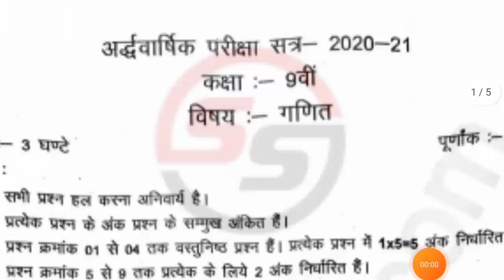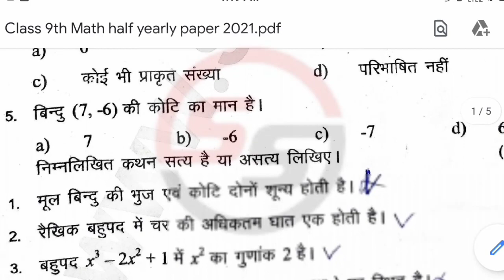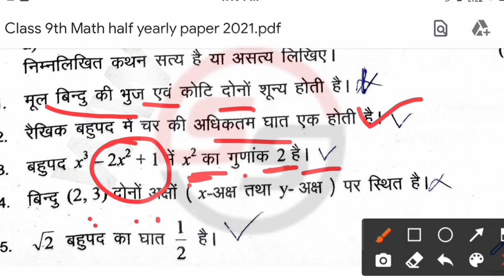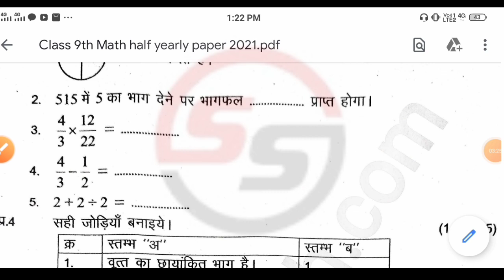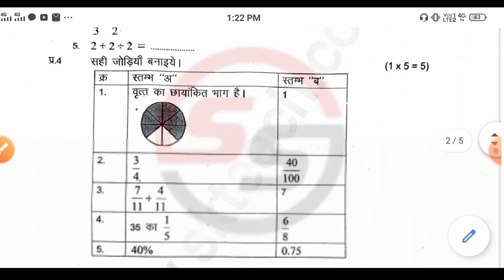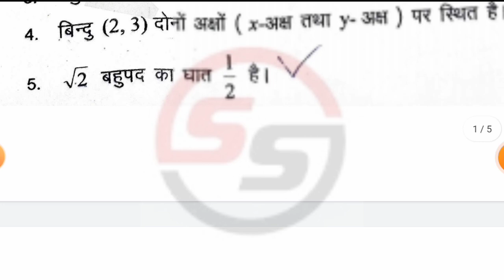MP Board Class 9th Maths Half Yearly Paper Answer Key 2021 | Class 9th Mathematics Paper Solutions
More Features :
1) Saari important books milengi solved video solutions ke saath
2) Previous year papers, Important PDFs, Question Bank
3) Crash Course, Mock Tests, Quiz
4) India's biggest student's community
& much more

3 Crore se zyada bachho ka bharosa!!